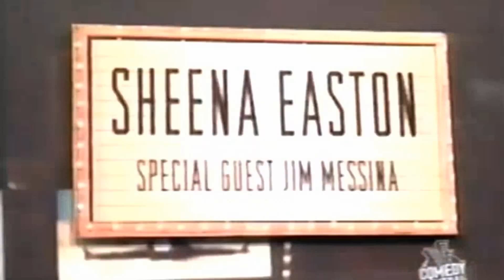043 Colin Quinn's Murder Investigation of Tupac Shakur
2019 Remaster of Tough Crowd w/ Colin Quinn investigating the murder of Tupac Shakur.